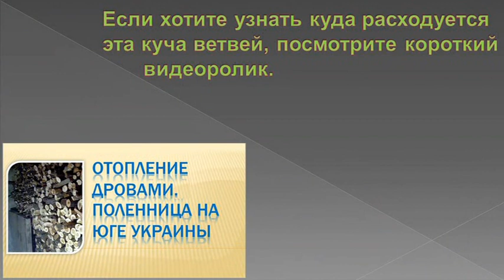Секатор с храповым механизмом Центроиструмент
В этом видео делаются выводы о использовании секатора с храповым механизмом.